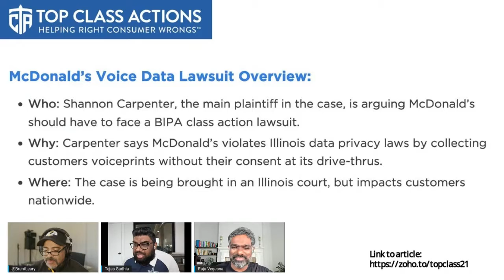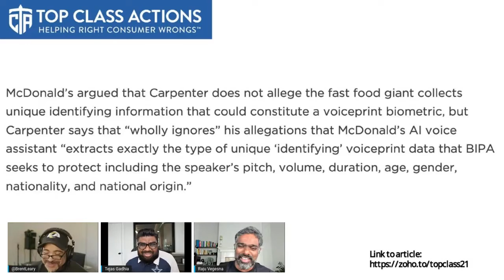McDonalds facing voiceprint lawsuit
McDonalds is facing a lawsuit for improper use of customer data. Will this herald in a new age of checking consent form boxes in order to go through the drive thru? We discuss the lawsuit and what it means for your average hamburger eater.

Article discussed in this episode:
McDonalds facing voiceprint lawsuit (Top Class Actions)